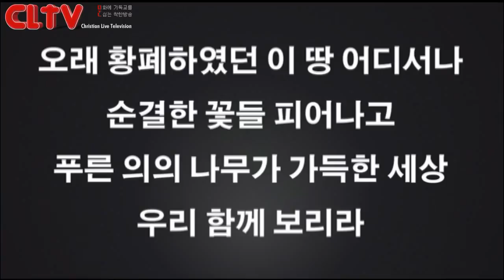CLTV파워메시지(HD)_사도행전강해(48회_마지막회)_'매이지 않는 인생' 삼일교회(송태근목사)